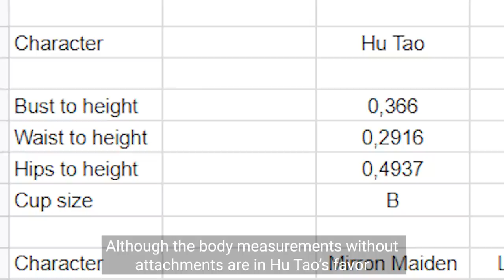When You Realize Hu Tao is Actually NOT Flat - Genshin Impact